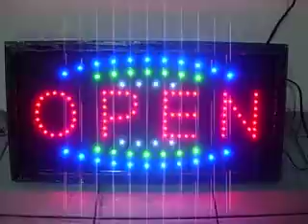ML 100826230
Video Migrado